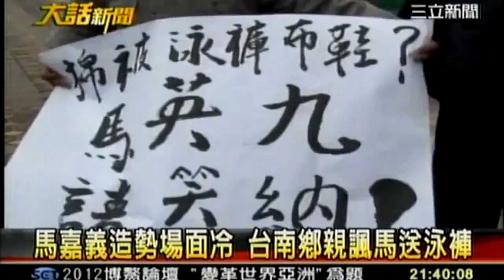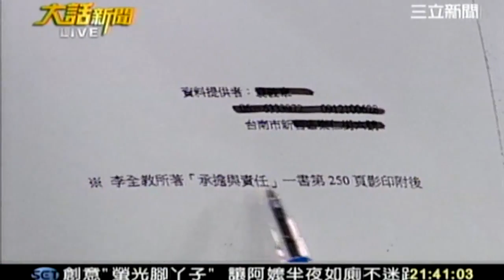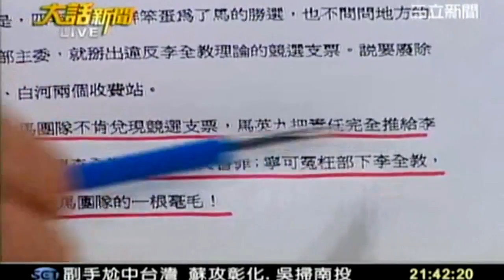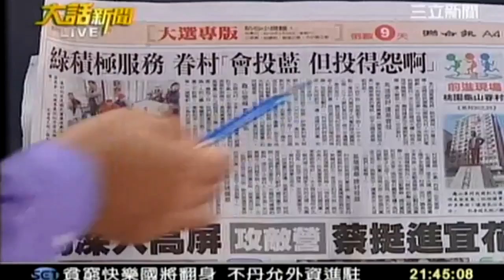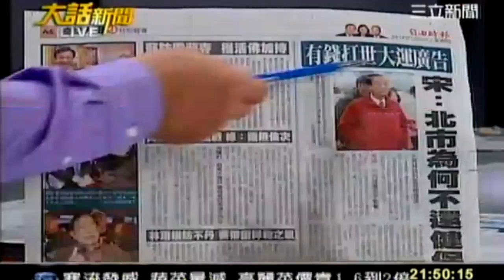大話新聞 20120105 5 transcoded